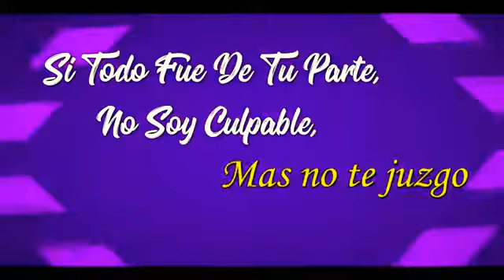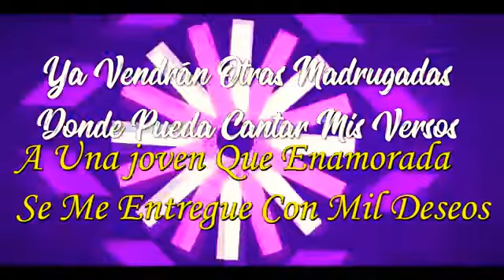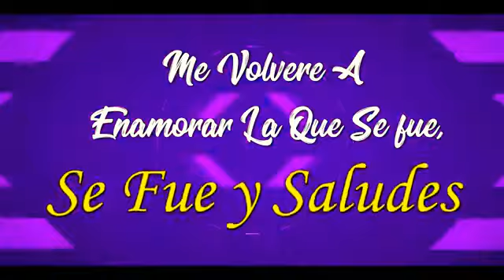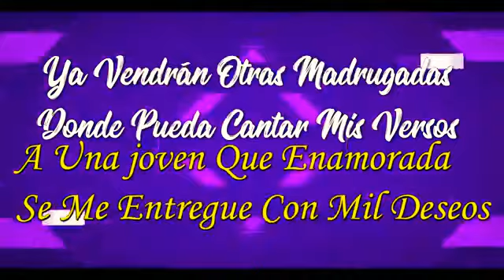Vallenato Nuevo 2021